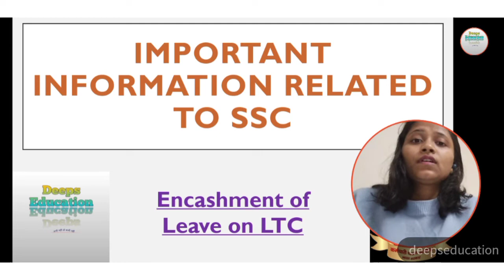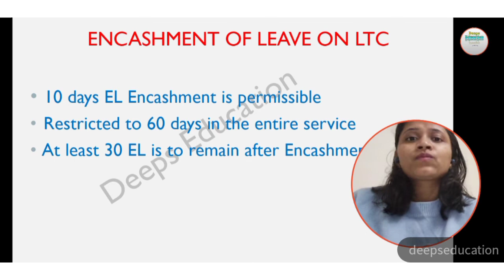LEAVE ENCASHMENT || Central govt. employees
Information regarding LEAVE ENCASHMENT for Central govt. employees